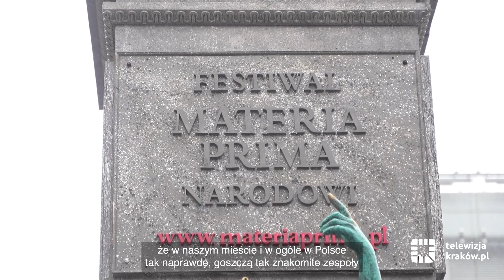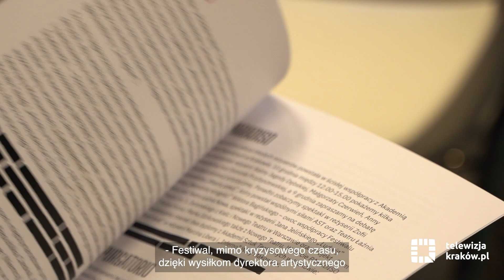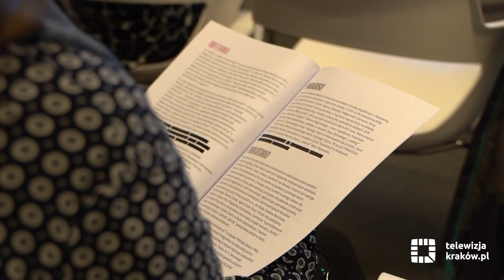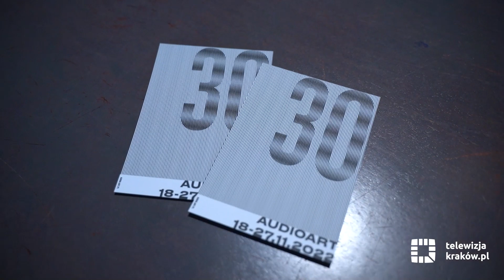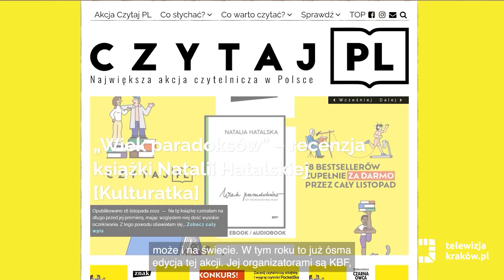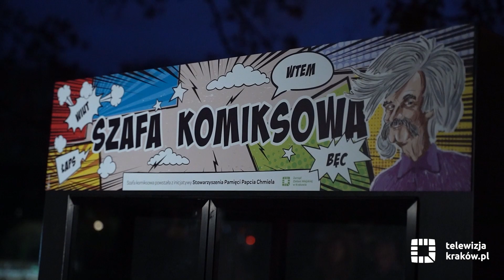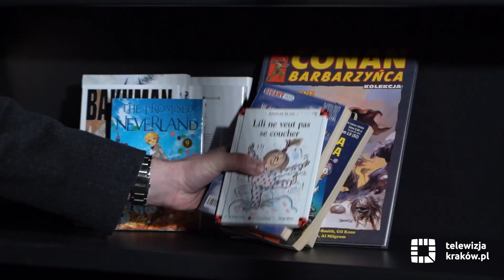Informacje kulturalne – 16 listopada 2022 r.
Zapraszamy na kolejne wydanie serwisu kulturalnego telewizji.krakow.pl. A w nim m.in. o:
- pomniku Adama Mickiewicza na pl. Nowaka-Jeziorańskiego
- 15 edycji festiwalu Boska Komedia
- Audio Art Festival
- Dzień Dobry ICE Kraków
- Czytaj.pl
- Szafie Komiksowej
- parku przy Dworku Matejki